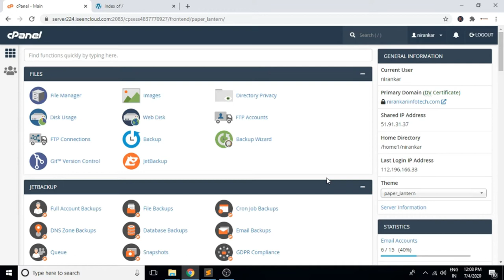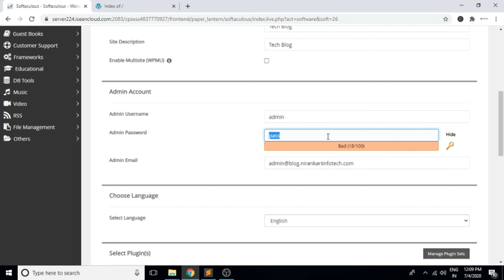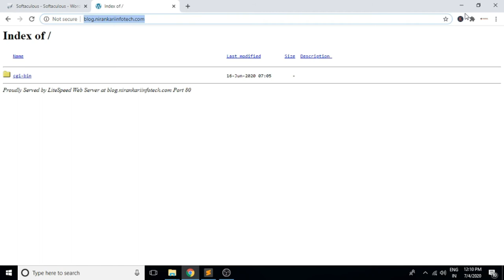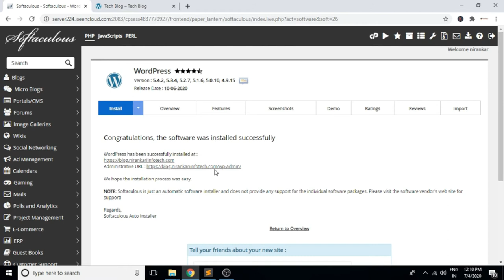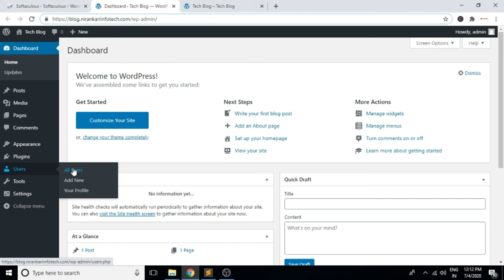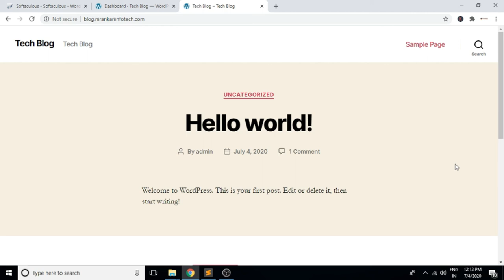How to Install Wordpress on cPanel Step-by-Step Guide | Blog Setup | Hindi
How to Install Wordpress on cPanel Step-by-Step Guide

Regards

Manjit Singh